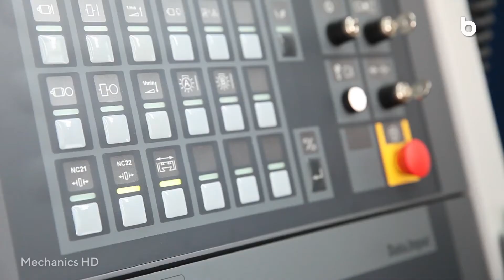Most Amazing Production Processes and Machines №003 ▶ Mechanics HD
Sisma S.p.A.

Trioliet B.V.